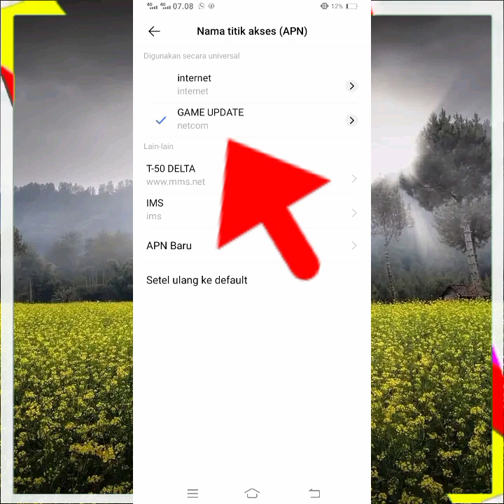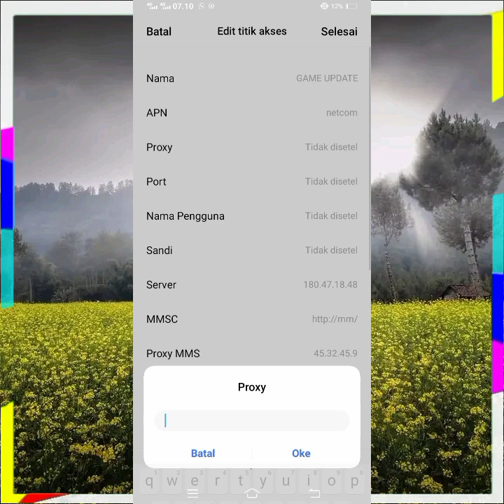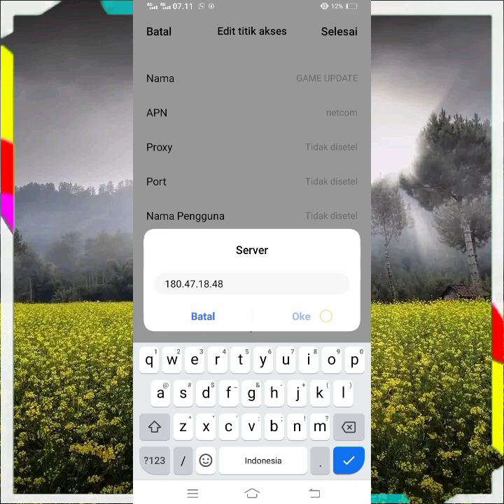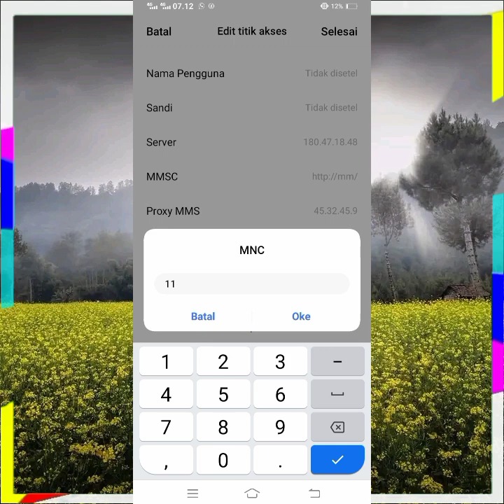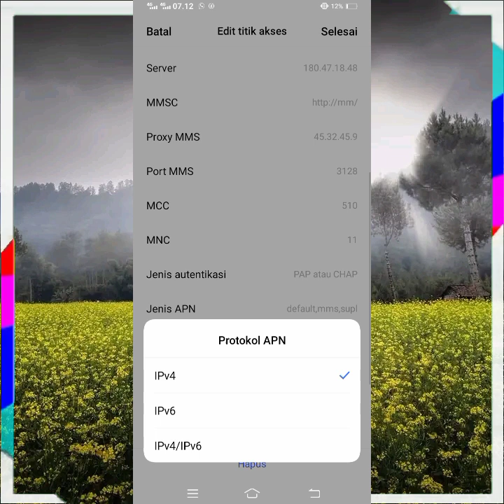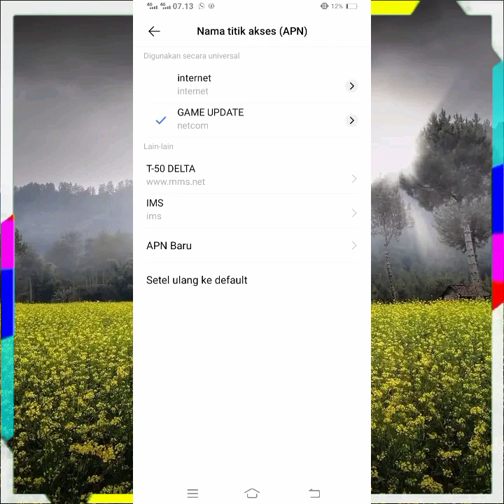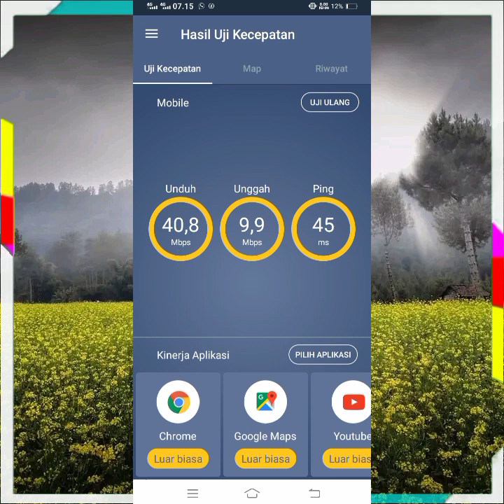Apn Gaming Tercepat Paling Stabil Ping Auto Hijau Game Jadi Lancar All Operator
🔥 Vedio ini Adalah Cara Seting acces point Name Untuk Memperkuat Sinyal untuk Gaming All Operator Yang Lemot Setiap TKP Beda Rasa Jngan Takut Untuk Mencoba Semangat sahabat IT FIKTIF